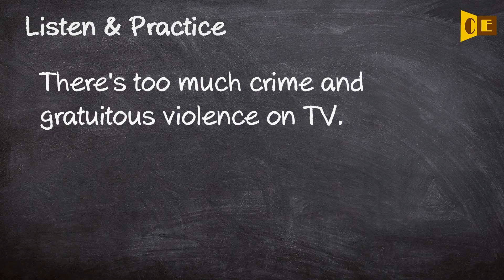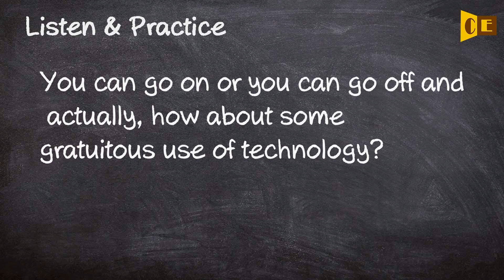Gratuitous Pronunciation, Paraphrase, Listen & Practice